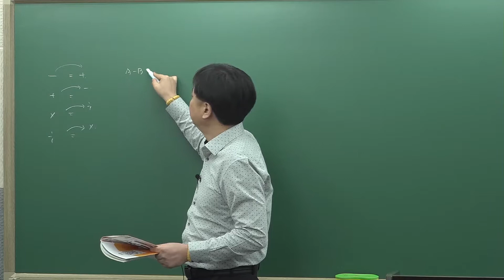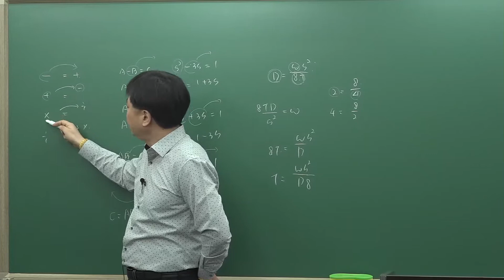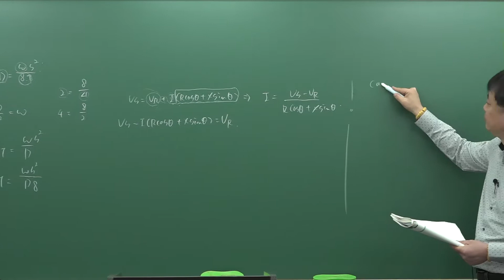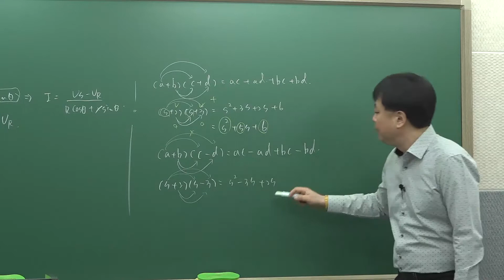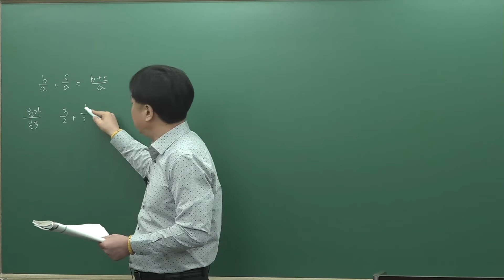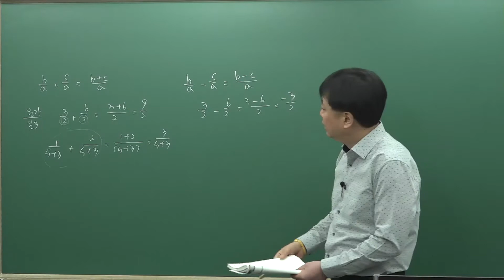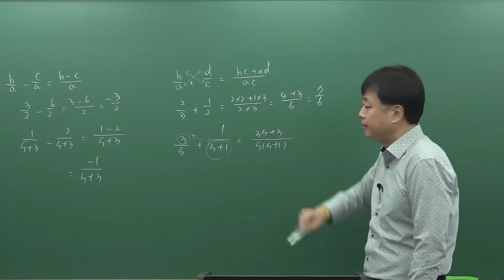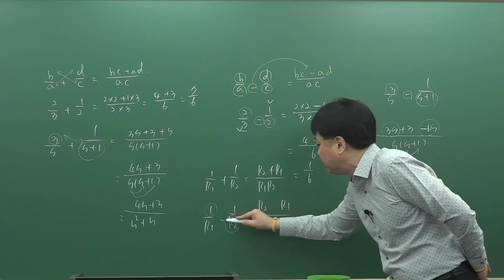[시대플러스] 전기(산업)기사 2020 전기(산업)기사 기초수학 특강 01강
기초수학 (1)